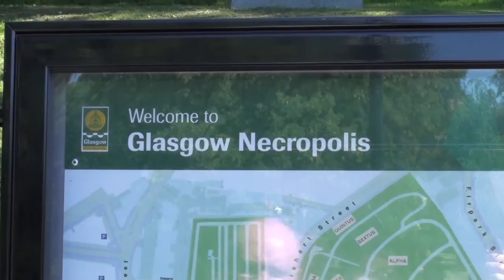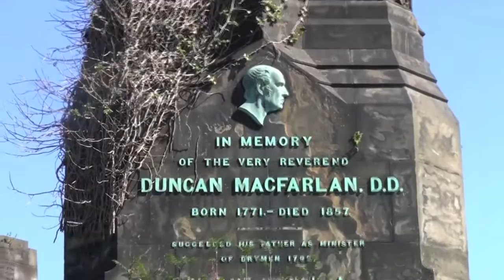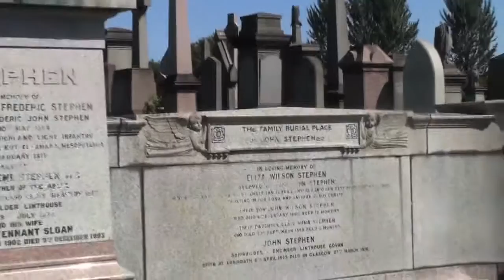Glasgow [8] Cathedral & Necropolis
My final day in Glasgow (Sunday 15th) went for a walk with Ch33ki to Glasgow Cathedral and the Necropolis.